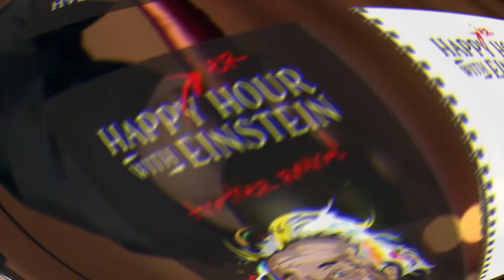Can Chocolate Make You Smarter?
🍫 Can Chocolate Make You Smarter? The Sweet Science of Brainpower! 🧠✨

Ever wonder if chocolate could actually make you smarter? Science says yes! 🍫🧠 In this fascinating deep dive into the neuroscience of chocolate, we explore how compounds like tryptophan, flavonoids, and antioxidants boost dopamine, serotonin, and brain plasticity—all of which enhance focus, memory, and intelligence. But not all chocolate is created equal! Discover the brain-boosting benefits of dark chocolate and why M&M’s might not be your best bet. If you’re interested in psychology, behavioral science, success, and happiness, this video is a must-watch! Hit play now and indulge in the sweet secrets of a sharper mind! 🍫💡